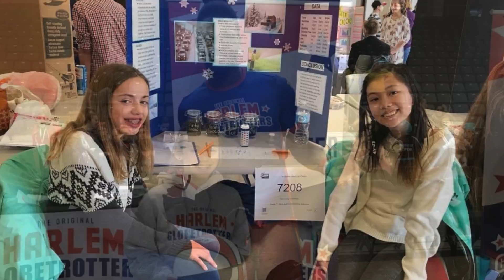Eva is 15